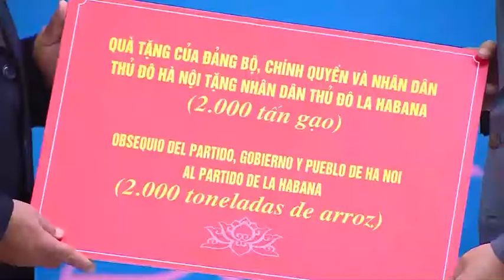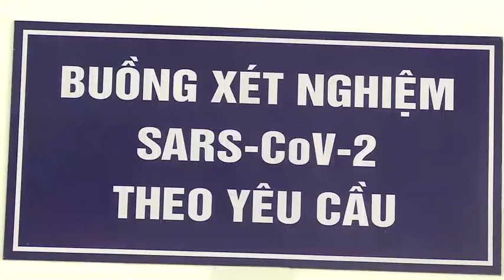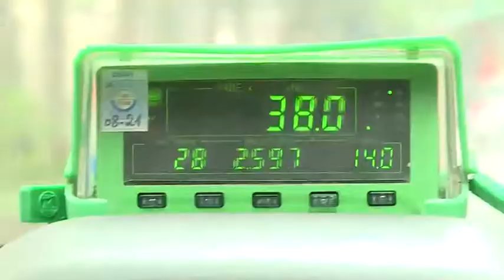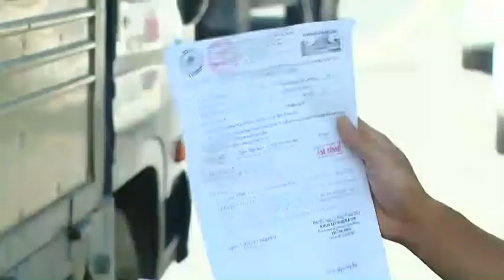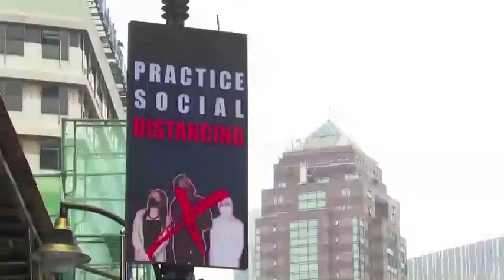29-7 Bản tin Trong nước và Quốc tế_ tối. ''backantv.vn''